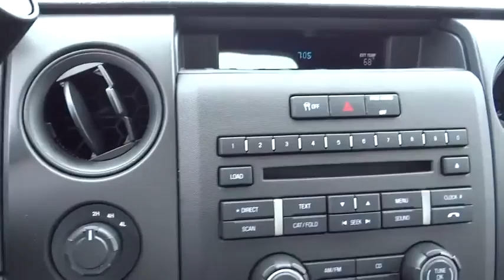2014 Ford F-150 Denver, Boulder, Lakewood, Aurora, Cheyenne, Wyoming, CO EKE07658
2014 Ford F-150 STX - Stock#: EKE07658 - VIN#: 1FTFW1EF7EKE07658

O'Meara Ford
400 W. 104th Ave.